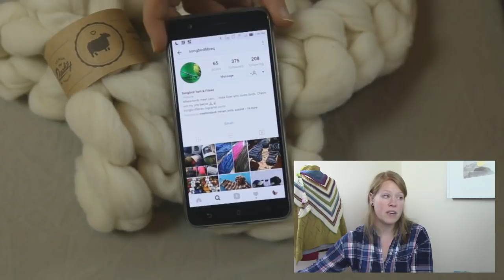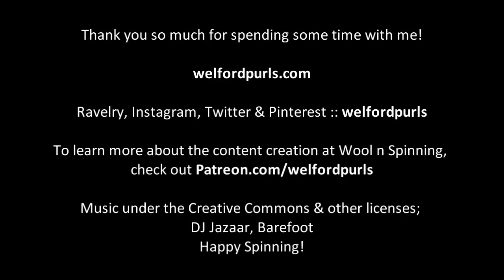Episode 86 LIVE: Merry Holidays!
Thank you for joining me this month! Each year, I take a couple of weeks in December to spend time with my family and re-charge for the new year. This is the last show for 2017 and I want to take a moment to say thank you for an amazing year & I look forward to what we can create in 2018! Thank you for the ongoing support from our Patrons – this month, Linda will be receiving a calendar from me. Today’s show focuses on the end of our zerotohero2017 and I give away some big prizes. Did you win? Your contributions and pay-it-forward attitudes are wonderful. I share a finished spin – sadly, the last SweetGeorgia Yarns’ club fibre was this month and while there are some fun things coming down the pipeline, I’m sad to see it end! I chat about spinning directly from the braid, rather than un-braiding and prepping ahead of time. And I share some Christmas knitting I’ve been working on my for niece and nephew. Have a wonderful holiday season!